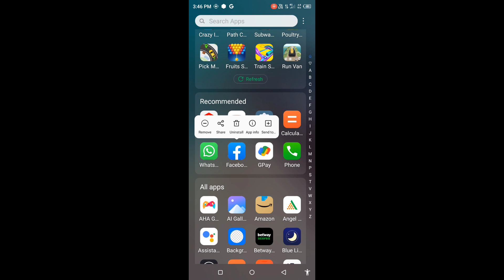itel vision 3 me app ko force stop kaise kare।how to force stop app in itel vision 3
is video me bataya gaya hai friends ki itel vision 3 me app ko force stop kaise kiya jata hai